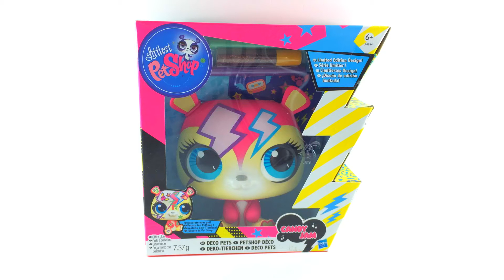Littlest Petshop LIMITED EDITION Deco Pets - Decorate Design Your Own Pet- Candy Jam DIY Glitter Pet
Design the looks of your pet to create a one-of-a-kind, super special-looking best friend! This pet (I think it's a Red Panda) is already adorable, but once you add a dash of your creativity with the cool stickers and colorful markers, she'll have a look that's totally unique. Create your own pretty patterns or color in the stencils to create a style that's pretty, fancy, fun - or all three! Pet comes with stickers, markers and stencils.